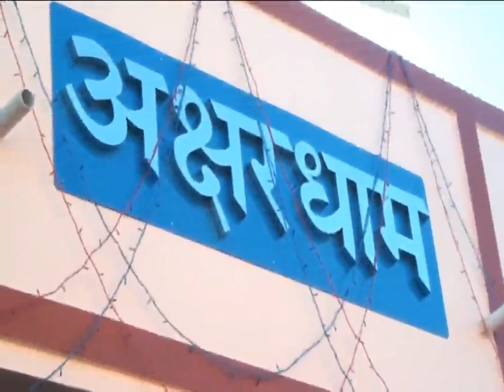sonal star band songs ओ बलमा अनवर भाई का डान्स mo 9660860339 whatsaap 9828964466